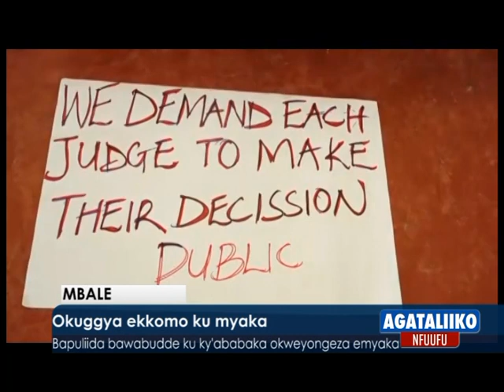Okujja ekkomo ku myaka.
Ba Ppuliida bawabudde  ku  ky'ababaka okweyongeza emyaka

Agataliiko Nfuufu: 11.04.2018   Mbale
Reporter:   Wilfred Masaaba.